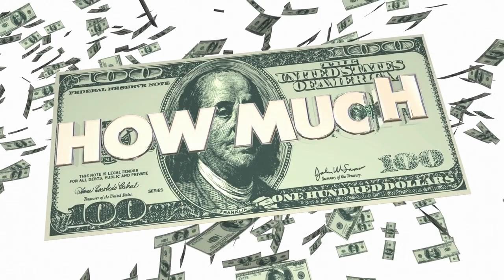How to Help Your Aging Parents to Downsize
Convincing your parents that it's time to move is a delicate balancing act! In this video, I will guide you through the steps to a smooth and happy transition. Who knows, they may say "Why didn't we do this a long time ago!"